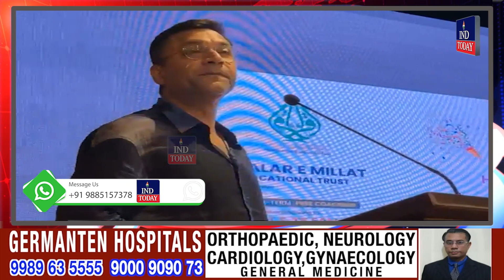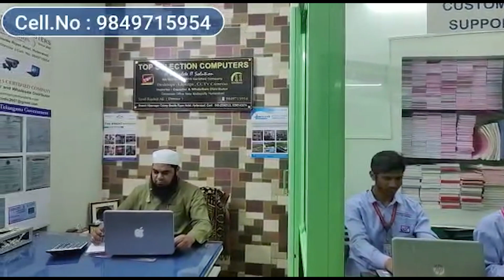Akbaruddin Owaisi Offers FREE Coaching for NEET and EAMCET 2024 | IND Today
AIMIM Floor Leader AkbaruddinOwaisi Addressing The FREE Long Term Coaching For NEET & EAMCET Program At Fakhre Millat Centre For Education & Career Guidance, Moghalpura, Hyderabad..